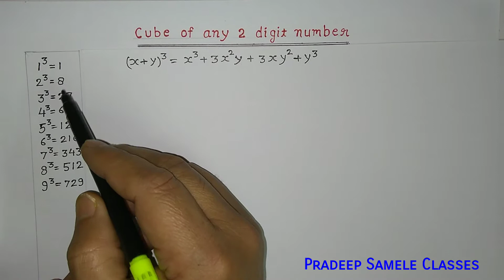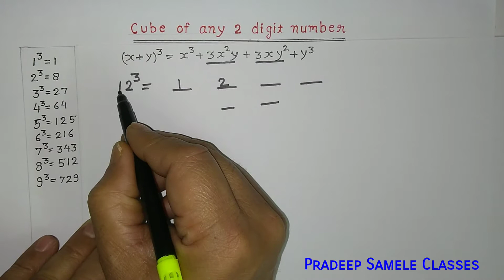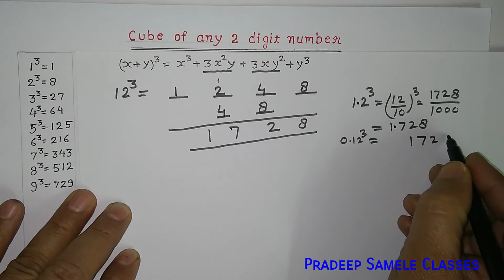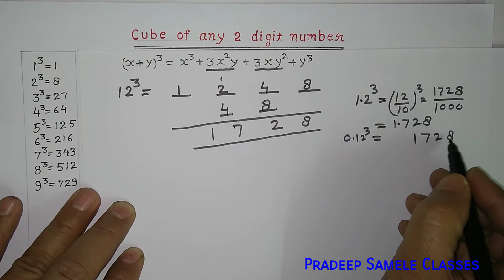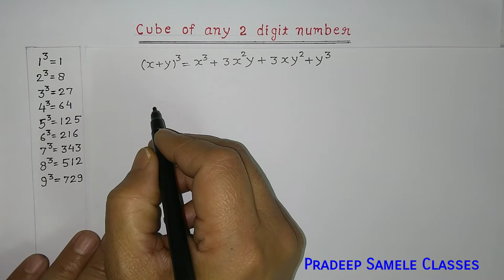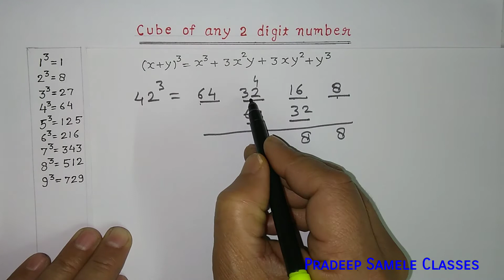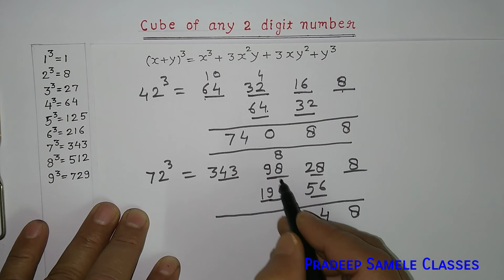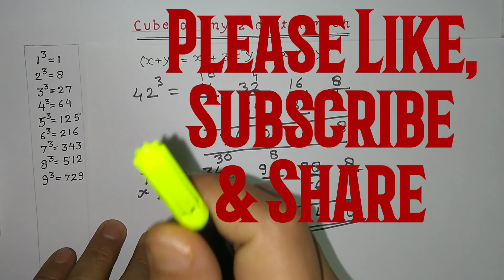Finding cube of any two digit number # 2 digit number cube # घन निकालने की trick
How to find cube any 2 digit number faster. To watch this video please click the following link :-
How to find cube root of any number by division method. To watch, please click the following link :-